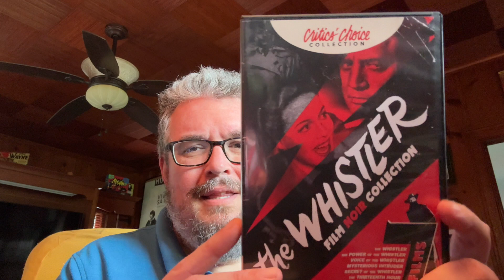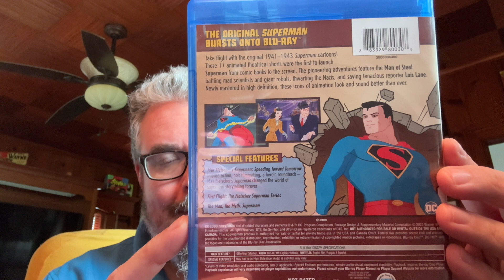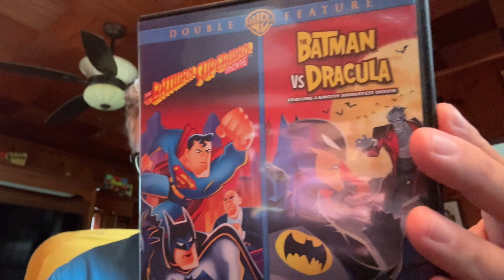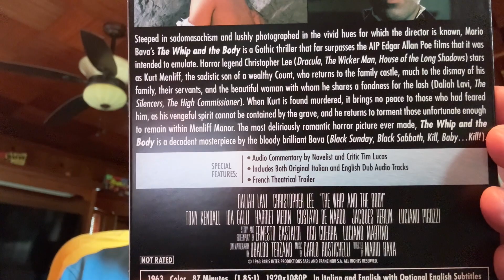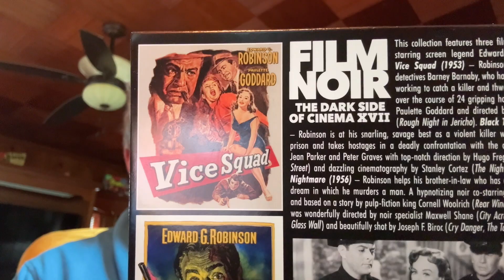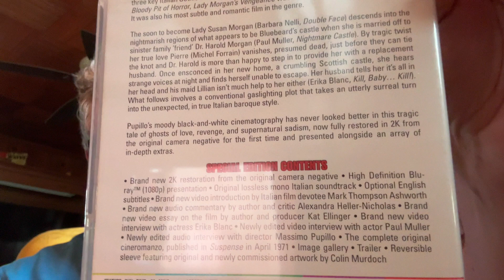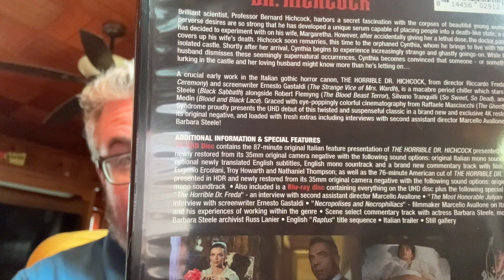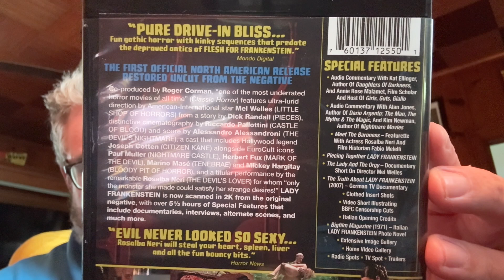Warner Archive, Criterion, Kino Lorber, Severin, Arrow Films update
Wherein I show off all the films I have purchased over the last six months. Featuring discs from Kino-Lorber, Criterion Collection, Warner Archive Collection, Severin, and Arrow. And a few surprises, too.